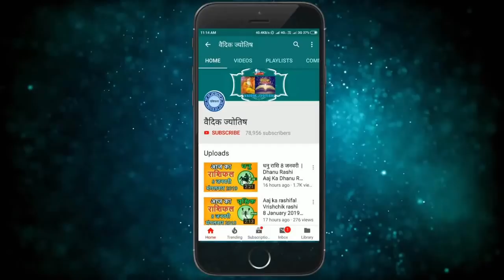मिथुन राशि 15 अगस्त रविवार | Aaj Ka Mithun Rashifal | Mithun Rashi 15 August 2021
2021 August mithun rashi
mithun Rashi August 2021
Dainik Rashifal,Horoscope,Astrology
15 अगस्त  मिथुन राशि
आज का राशिफल मिथुन राशि
मिथुन राशिफल